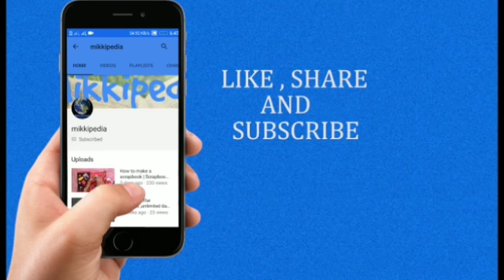Films में Akshay Kumar है, Khiladi लेकिन Real life में कुछ और ही है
Films में Akshay Kumar है खिलाड़ी, लेकिन असल जिंदगी में कुछ और ही है,Akshay kumar robot 2.0